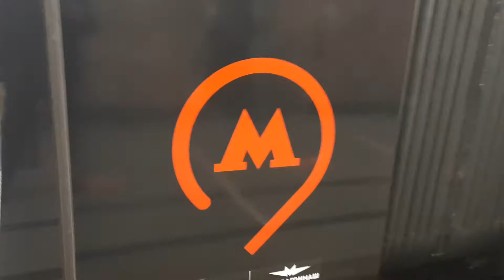81 775/776/777 Москва 2020 (Дейна) отправляется со станции Проспект мира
снято 1 декабря 2020 года,